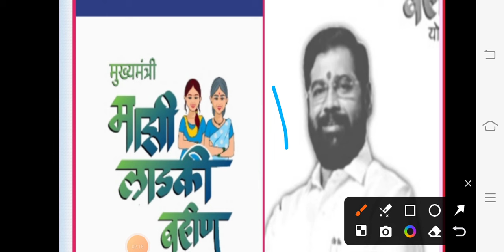लडकी बहीण योजना | उद्या फक्त या महिलांना पैसे Ladki Bahini Yojana | ladki bahini yojana online apply